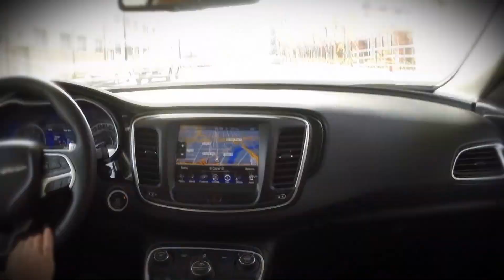Chicago's Best Burgers 7 Show Open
Join Brittney Payton and Elliott Bambrough as they Indulge on some of the most insane burgers around Chicago.